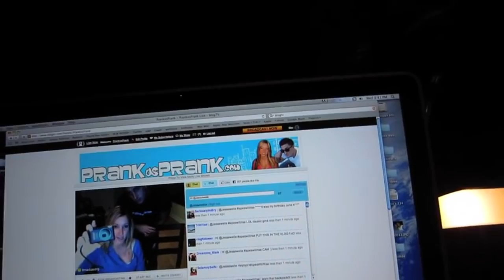WIN A FREE GO PRO!!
Our Mailing address:
PrankvsPrank